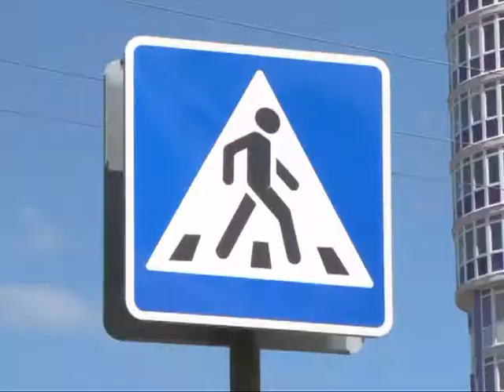Знай, что только переход, от машин тебя спасет